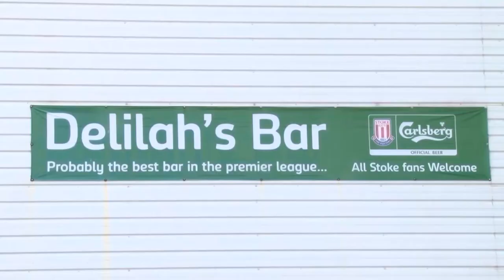Stoke City FC do Comic Relief